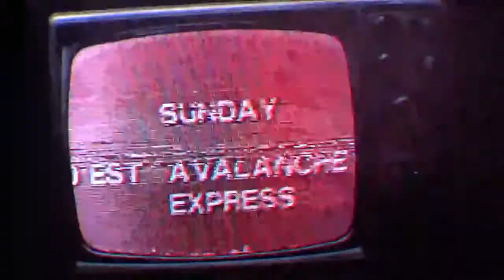CliMatias 816: Primavera Sounds Porto 2022 - dias 2 e 3 (10.6.2022)